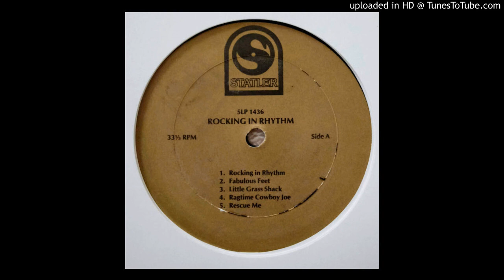1984 ROCKING IN RHYTHM "Thief Of Hearts" New Wave Synth Pop Statler Dance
Cool synthy take from a Statler Dance record. Artist unknown.